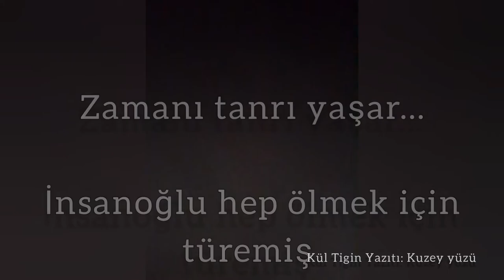Mongolian War Battle Song - Tengri Throatsinging - Moğol 𐱅𐰇𐰼𐰚 Savaş Gırtlak müziği